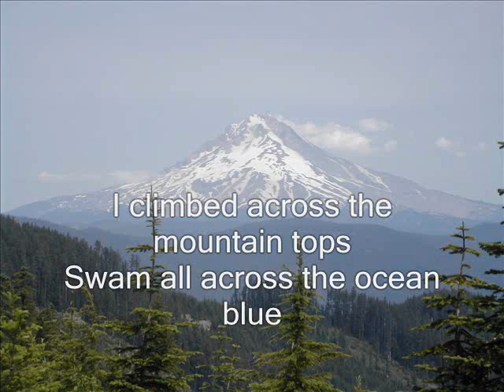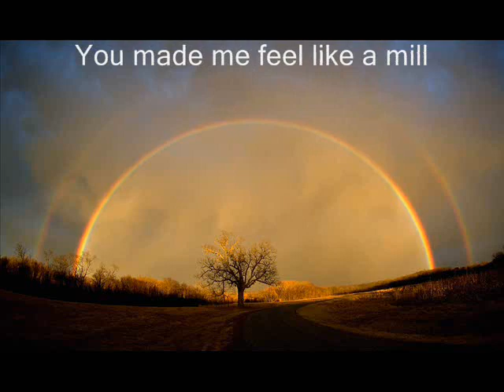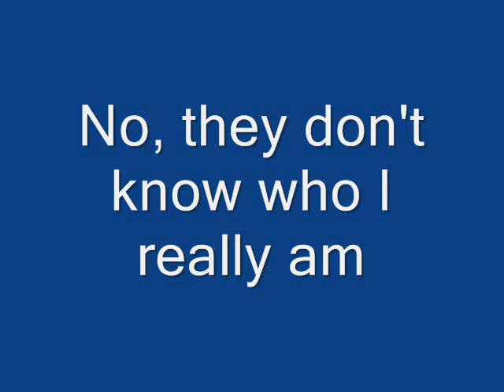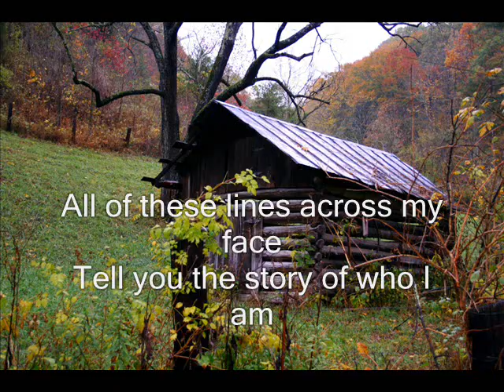Photo Montage - The Story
In honor of Robert and Karen's 12th wedding anniversary (4/25/11), Karen has created a video. Set to "The Story", by Brandi Carlile. Most (but not all) of the photos were taken by us. Other photos from the public domain.